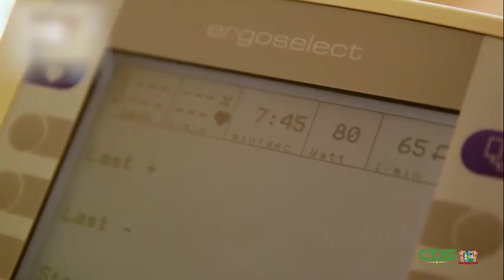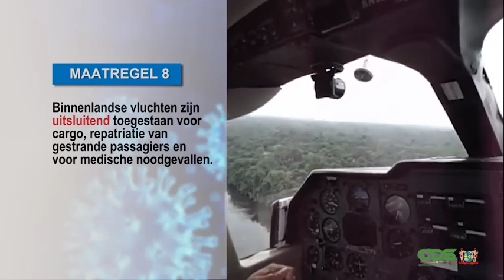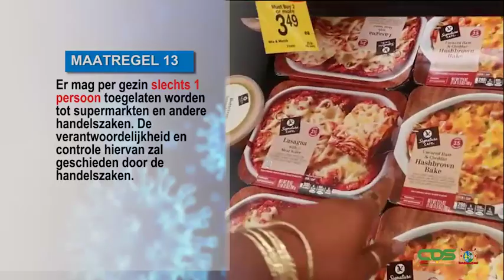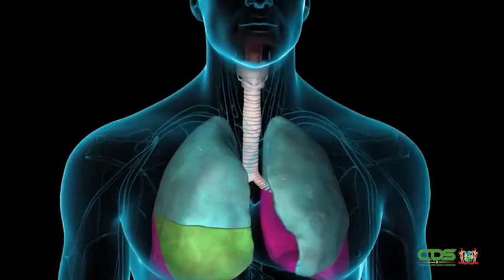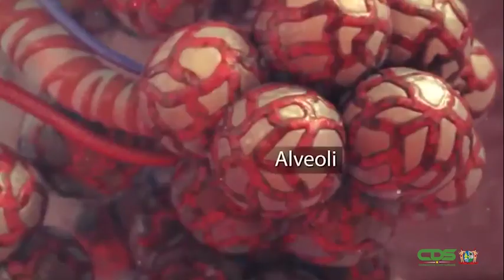VERSCHERPTE COVID-19-MAATREGELEN PER 27 JANUARI 2021 (SARNAMI)